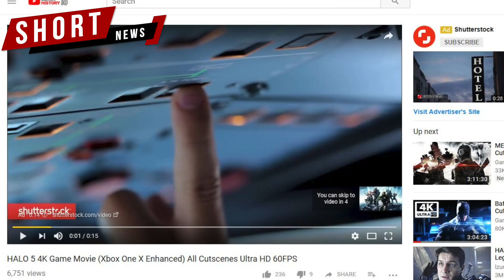YouTube, പ്ലാറ്റ്ഫോമിലെ മികച്ച പ്രാദേശിക ഭാഷാ പരസ്യങ്ങൾ വെളിപ്പെടുത്തി | Top Video Advertisements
പ്ലാറ്റ്ഫോമിലെ മികച്ച പ്രാദേശിക ഭാഷാ പരസ്യങ്ങൾ വെളിപ്പെടുത്തി YouTube.
ഇന്ത്യയിൽ യൂട്യൂബിന്റെ ആദ്യത്തെ Ads Leaderboard ആണ് പുറത്തിറക്കിയത്.
ഏറ്റവും അധികം പേർ കണ്ട മികച്ച പ്രാദേശിക ഭാഷാ പരസ്യങ്ങളുടെ ലിസ്റ്റാണ്.
ആറ് ഇന്ത്യൻ പ്രാദേശീക ഭാഷകളിലെ പരസ്യങ്ങളാണ് ലിസ്റ്റിലുളളത്.
2020 ജൂലൈ- ഡിസംബർ കേന്ദ്രീകരിച്ചാണ് പരസ്യങ്ങൾ തിരഞ്ഞെടുത്തത്.
മലയാളത്തിൽ ഏറ്റവുമധികം വ്യൂസ് കിട്ടിയത് Entri App പരസ്യത്തിനാണ്.
തമിഴിൽ Amul പ്രോഡക്ട് അഡ്വർട്ടൈസ്മെന്റാണ് കാഴ്ച്ചക്കാരിൽ മുൻപിൽ.
Goodknight പരസ്യമാണ് ബംഗാളിയിൽ മുൻപന്തിയിലെത്തിയത്.
മറാത്തി, കന്നഡ, തെലുങ്ക് ഭാഷകളിലെ പരസ്യവും ലിസ്റ്റിൽ ഇടം നേടി‌.
BYJU’s, PNG ജ്യുവലേഴ്സ്, Malabar Gold and Diamonds എന്നീ പരസ്യങ്ങളാണത്.
Kalyan ജ്യുവലേഴ്സ്, Flipkart, Cadbury Celebrations, Colgate India പരസ്യങ്ങളും ലിസ്റ്റിലുണ്ട്.